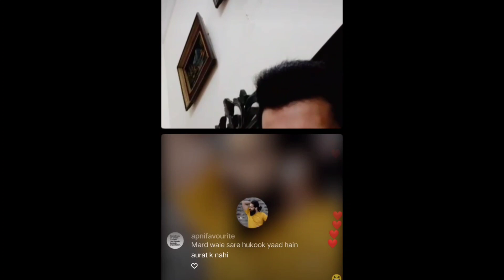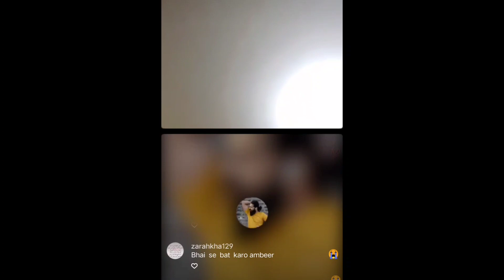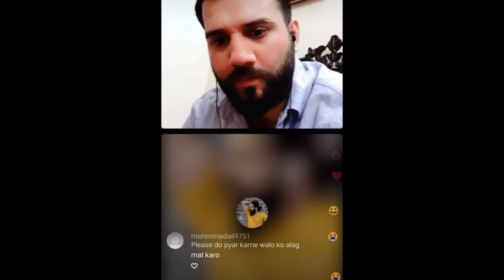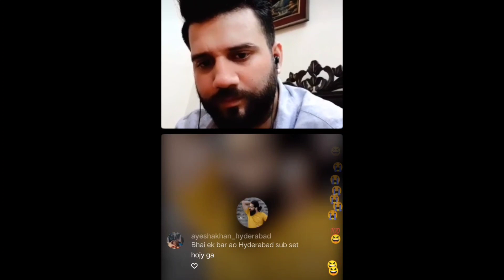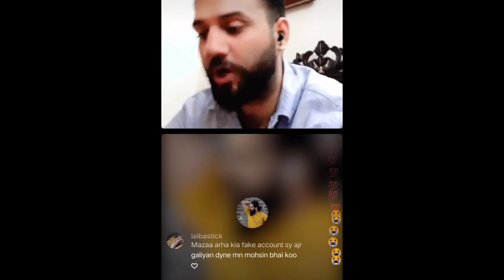sy mang rha hai 1 chance @MohsinVlogz ko hoa pachtawa 💔 .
@Amber Naz OFFICIAL  sy mang rha hai 1 chance @Mohsin Vlogz
‎@Amber Naz OFFICIAL  | Mohsin ki Live fight with ambernazofficial

‎@Humaira Vlogs  Aunty k pas itna strong proof 💔? Or kitni قسمیں uthani hn

‎@Aqsa Ali Vlogs  Yaar had hoti

Humaira Vlogs VS Aqsa Ali Vlogs | Sach,Jhoot, Haqeeqat, Ya darameybaziyan
sani maan
@Sitara Yaseen
@Sonia gopal
@Dipika Ki Duniya
@Dosri Shadi - Sangam

Keep sharing and watching my videos to share your views and thoughts and comments we will see you next time with more amazing videos till then take care and stay bless Allah Hafiz.